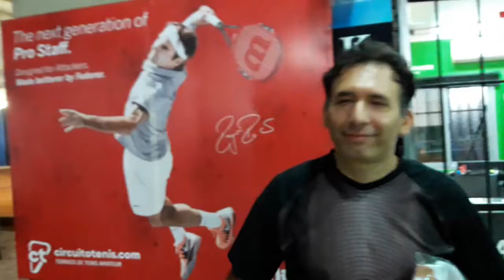Mario Mareco Campeon